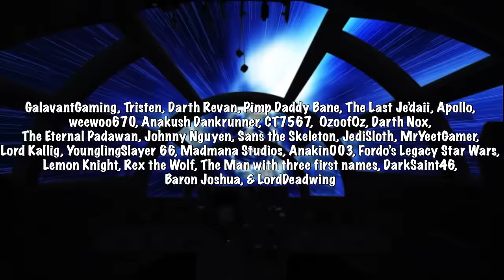What If Anakin Skywalker Never Turned, But Padme Died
Anakin Skywalker became Darth Vader over his fears of losing Padme. What If he Never Turned to the Dark Side, but Padme still died? Would he fall into the darkness? Would Luke and Leia be born or would they die in the birthing process? How would Anakin handle the adversity?